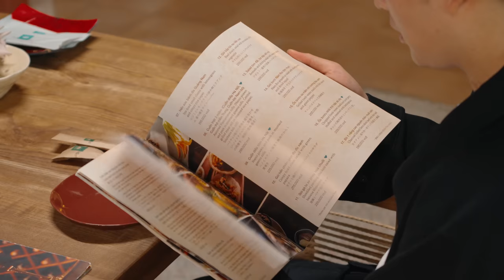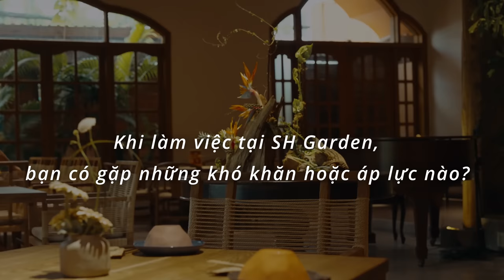Đồ ăn VIỆT “hớp hồn” oppa người Hàn WOOSUNG thế nào - SH GARDEN - Quang Vinh Menu (Ep 5)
Long time no see! Quang Vinh Menu đã trở lại rồi đây cả nhà ơi! Sau một thời gian mải mê du ngoạn đây đó, Vinh vẫn không quên mình có một hành trình ẩm thực cùng với mọi người ở đây. Vẫn tiếp tục là series khám phá những nhà hàng Việt Nam chất lượng, lần này đi ăn món Việt quen thuộc, dân dã nhưng mà Vinh đã rủ rê được “oppa" người Hàn chính hiệu - Woo Sung để cùng thưởng thức tại SH Garden.

Không chỉ là review món ăn cho mọi người, mà tập này Vinh còn muốn đảm đương nhiệm vụ giới thiệu văn hoá và ẩm thực Việt Nam cho bạn bè quốc tế nữa, nên tập này sẽ dài hơn các tập Quang Vinh Menu khác một chút nhen.

Còn bây giờ thì mời cả nhà cùng theo chân Vinh và đoán xem người Hàn Quốc nhận xét món Việt như thế nào nhé!

SH Garden: 26 Ngô Quang Huy, Thảo Điền, Tp Thủ Đức, TpHCM